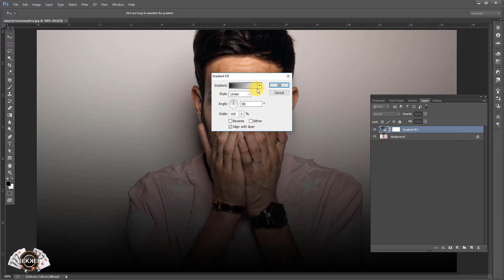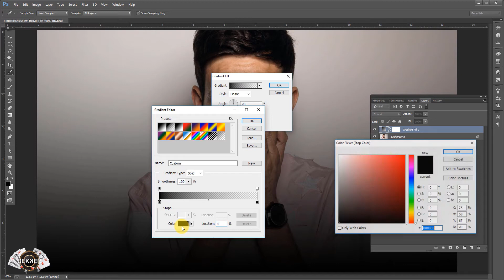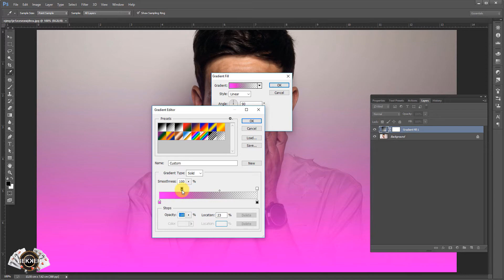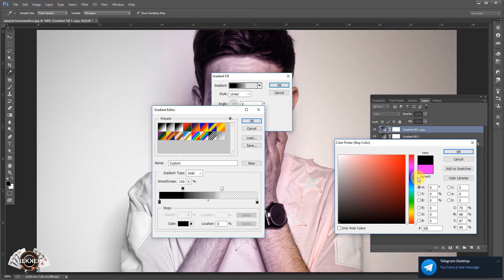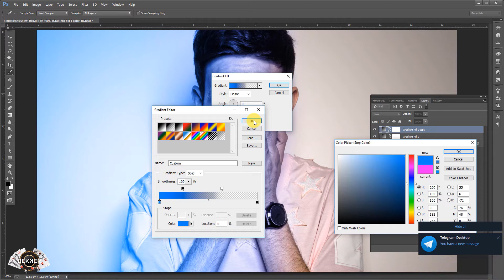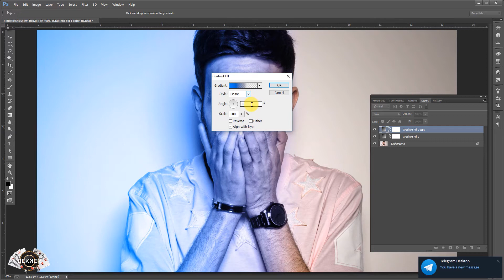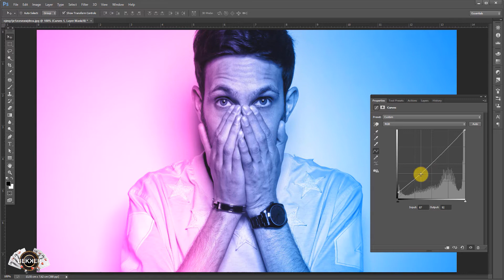Bekker Baltasar-Double Light Effect in Photoshop